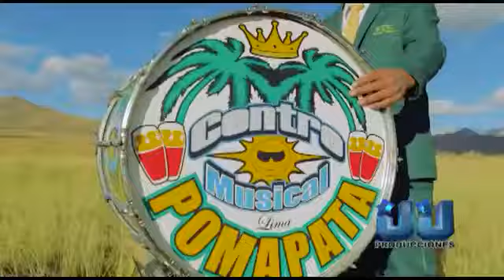Centro musical pomapata ( mal incurable)